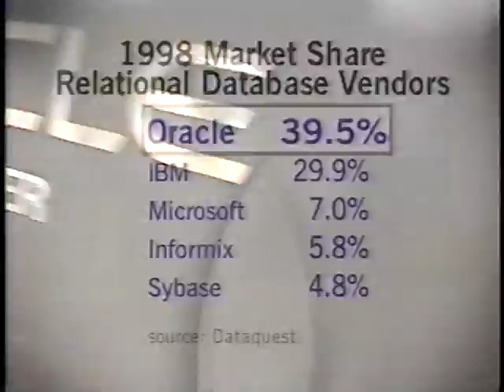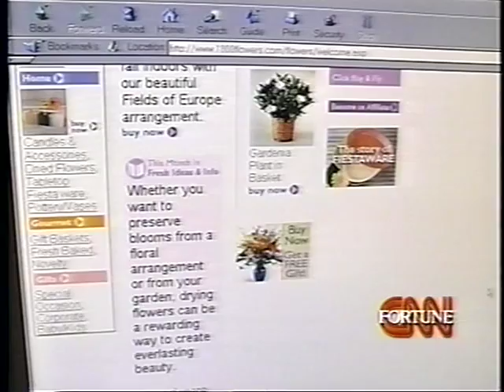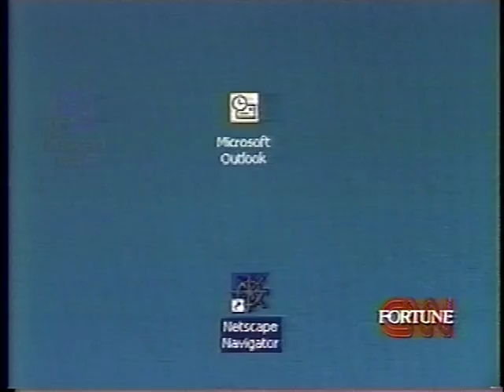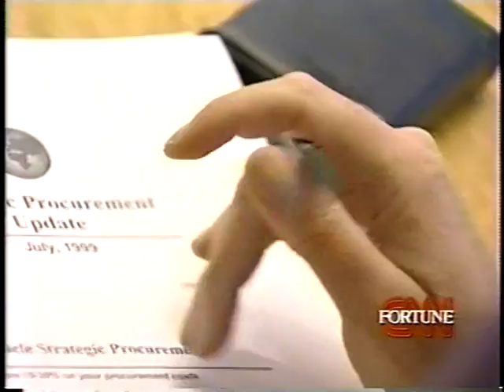Oracle's Larry Ellison on CNN Fortune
Larry Ellison discusses the importance of internet strategies and the internet.

For a FREE Report on "7 Secrets To Selling Your Home in 90 days or Less Guaranteed"™